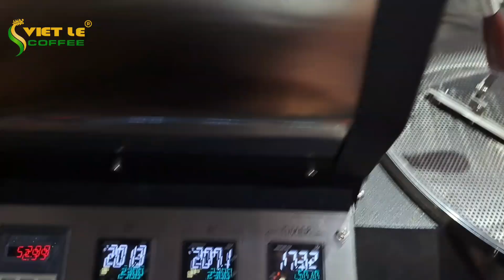Top cà phê ngon nhất thế giới | VIET LE COFFEE sản phẩm đa dạng - phục vụ chuyên nghiệp